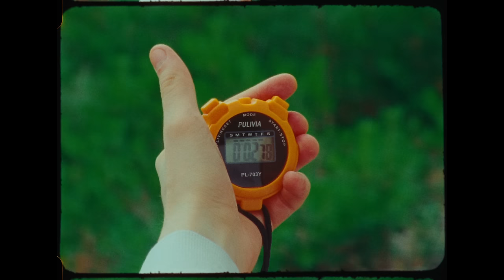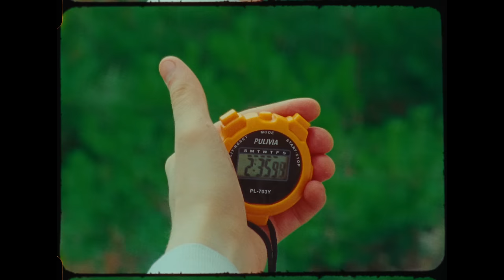Bombay Bicycle Club - Diving ft. Holly Humberstone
Official Video for "Diving" by Bombay Bicycle Club feat. Holly Humberstone

'My Big Day', the new album from Bombay Bicycle Club, out now

CREDITS

Director: Katie Silvester
Producer: Katie Silvester
Editor: Sam Holmes
Colourist: Dan Tuerner
Assistant: Milly Cope
Actors: Conrad Raynor & Celest Lamberti
Lab: Kodak
Scan: Digital Orchard

LYRICS

Wake up, we gotta warm our lungs
Sun will light up, it’s all to come
I got no words, I’ll follow you
We got your back, you’re coming too

The weight is lifting off my mind
And everyone is running wild
The Earth has split beneath our toes

Roll the past away from me
Run along and dip my feet
Hold our breath and we can go down

Hope you see the best in me
Diving under next to me

Wonder how our lives could be
Say it’s warm, just promise me

Load up your bags, we’re gone for days
We’re gonna play the song we made
We weave the sound and string along
We leave the ground, we’re floating on

The Earth is soft beneath my toes
And everyone around me knows

(chorus again)